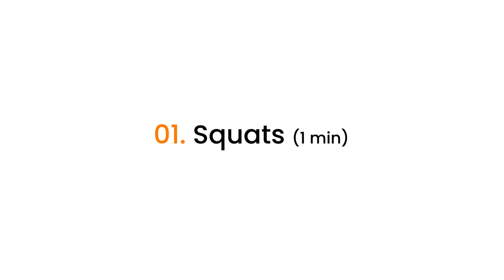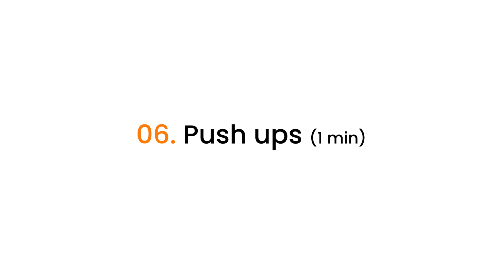Burn 100 Calories in 12 Minutes (Do This Workout Schedule Twice) | Home Workout | Muscle Heads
Six minutes daily workouts you can do at your home. Burn 50 Calories in 6 minutes. If you want to burn more calories, repeat the whole set again. This workout is for the whole body.